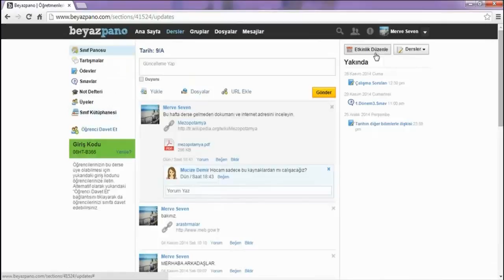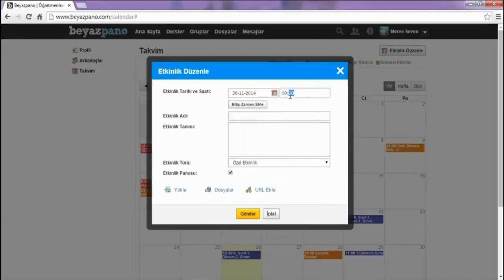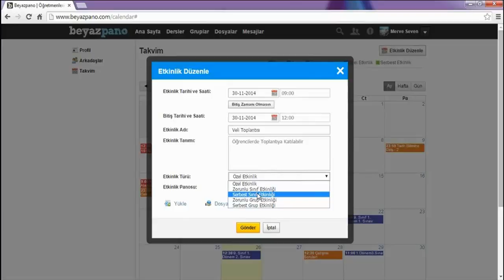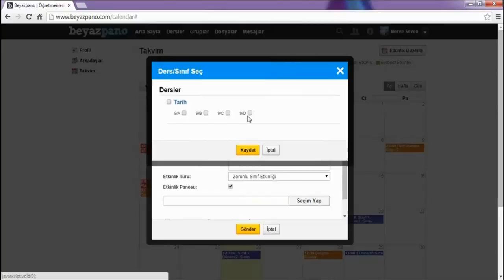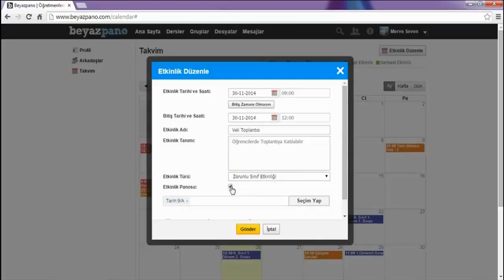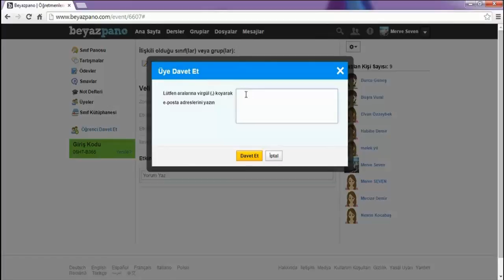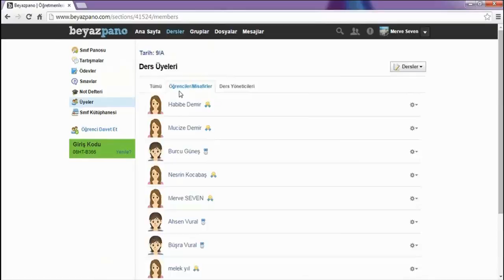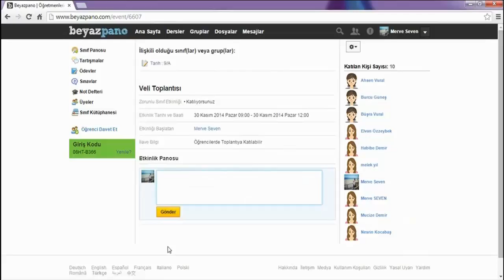Beyazpano - 10 / 16 (Etkinlik düzenle)